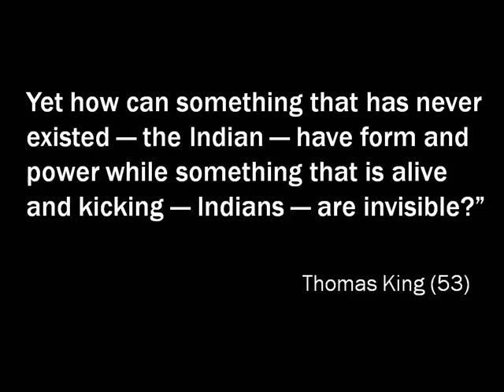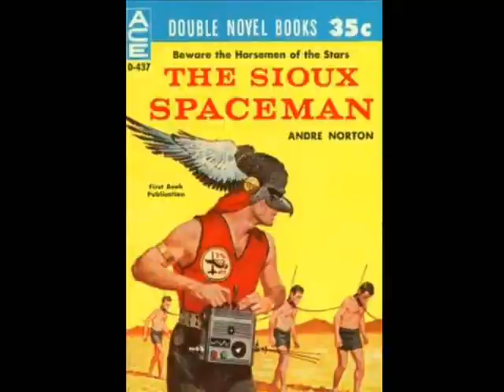Tom King Image of the NDN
In the Massey lectures broadcast on CBC radio Cherokee author Thomas King lists common and popular images of the Indian that have more cultural power and sway than Indigenous people. Listen here...